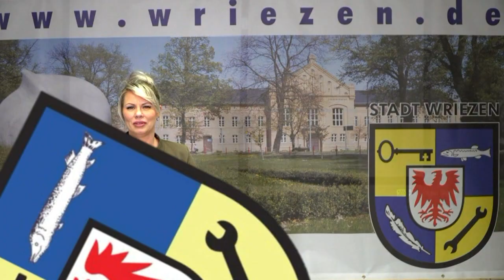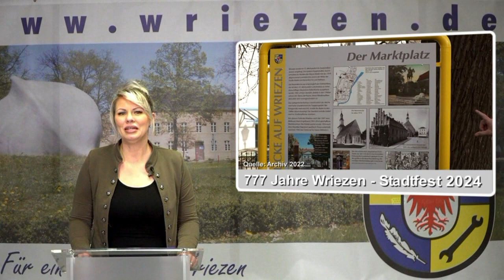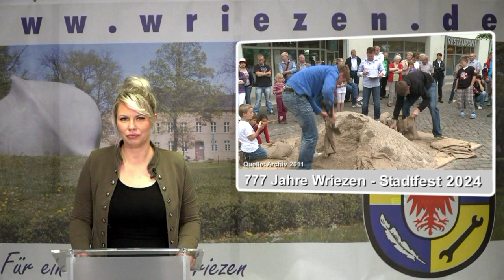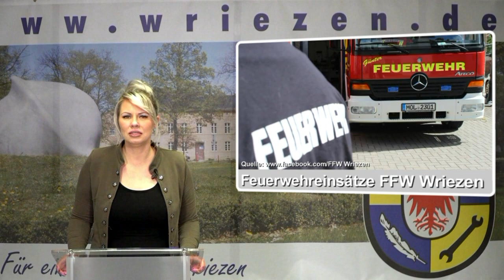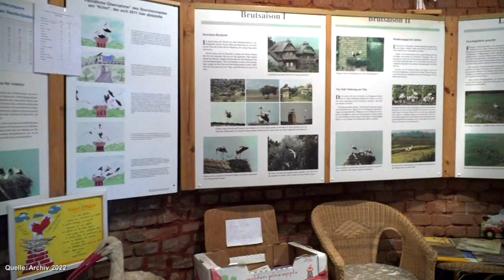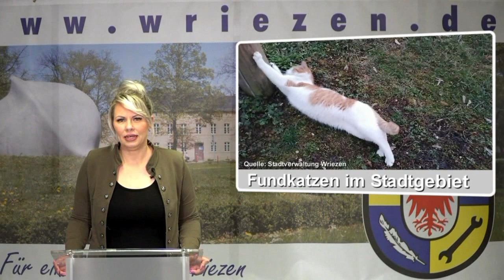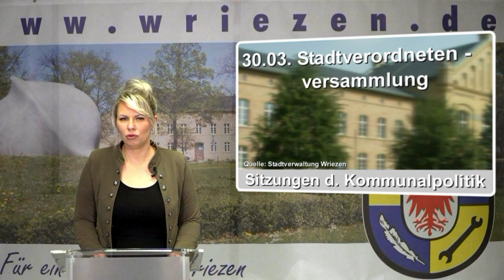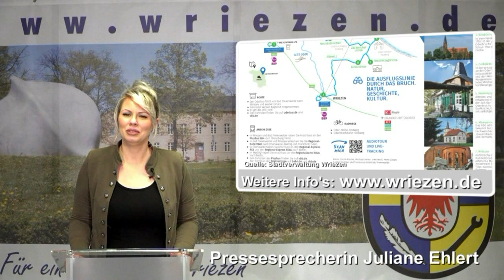Rathausfenster Wriezen Ausgabe März 2023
Heute u.a. mit diesen Themen:
Gedenken Dr. Koyenuma + Delegation aus Japan zum Deichtag
Ehrenbürger Pfarrer Fuchs
Fundkatzen nehmen überhand
Stadtfest 777 Jahre (aktuellste Informationen frisch aus dem Bildungsausschuss)
Feuerwehreinsätze
Tag des Ehrenamtes („der frühe Vogel fängt den Wurm“ - Bewerbung für Auszeichnung)
Saisoneröffnung Storchenturm Altgaul
Müll im Stadtgebiet (never ending Storie)
Jugendschöffen gesucht
Teriminhinweise: Kreispokalspiel des @FSV Blau-Weiss Wriezen e.V. und Saisonfinale des @TKC Wriezen e.V.